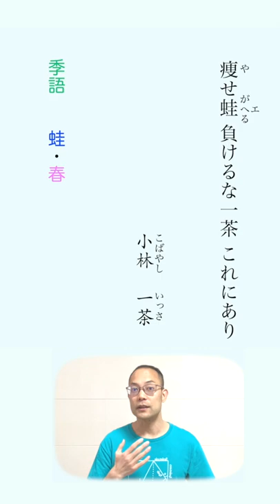【俳句】痩せ蛙 負けるな一茶 これにあり【小林 一茶】〈解説〉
★【現代の国語】

★【言語文化】 教科書の解説

《【受験】国語の過去問〈解説リスト〉》